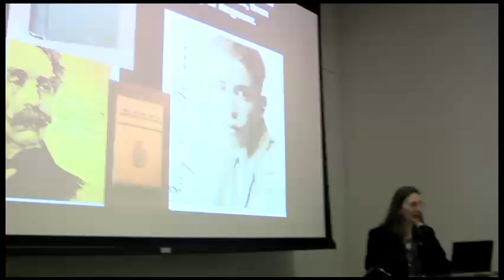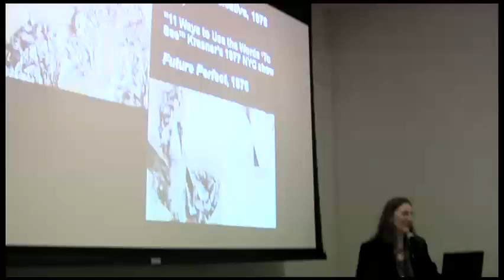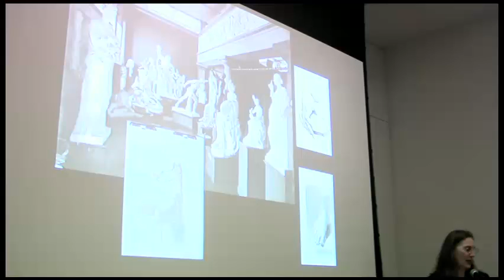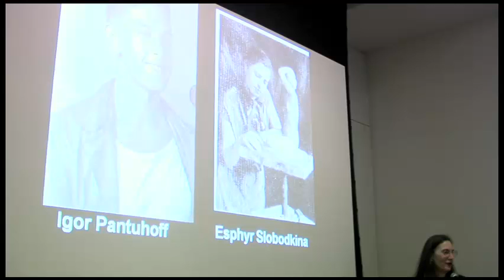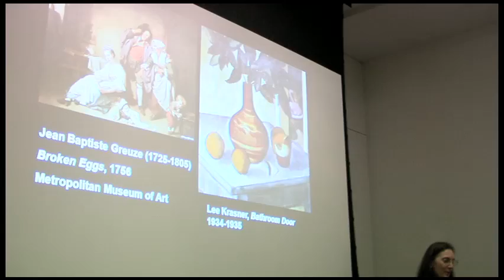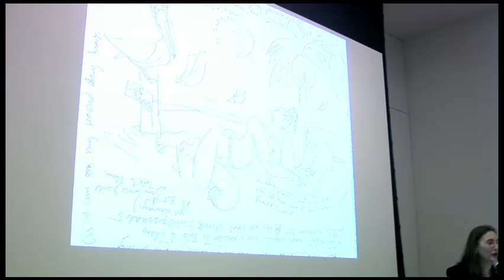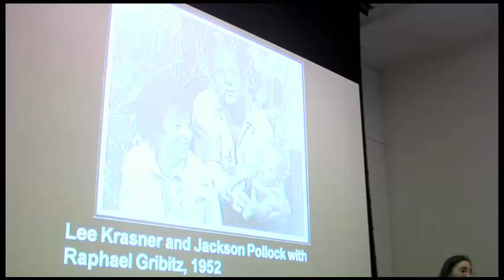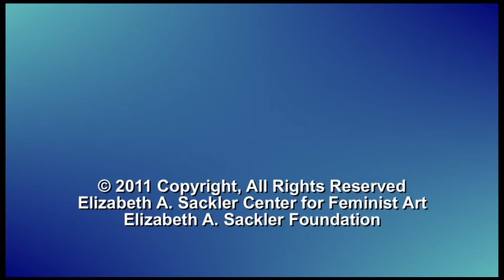Lee Krasner: A Life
Distinguished art historian Dr. Gail Levin discusses and gives a PowerPoint illustrated lecture on her new book, Lee Krasner: A Biography—the first full-length account of Lee Krasner's influential and colorful life. Levin presents Krasner as an independent, resourceful woman and an artist of uncompromising talent and remarkable energy. Debunking previous portrayals that depict Krasner solely as the long-suffering wife of Jackson Pollock, Levin allows her to emerge as a significant artist in her own right, a painter who deserves a place in the twentieth century's cultural history and artistic pantheon. This event took place at the Elizabeth A. Sackler Center for Feminist Art on May 15, 2011. Video courtesy Elizabeth A. Sackler Foundation.